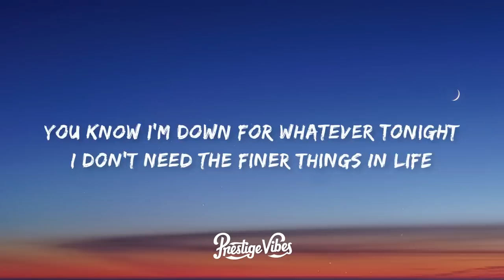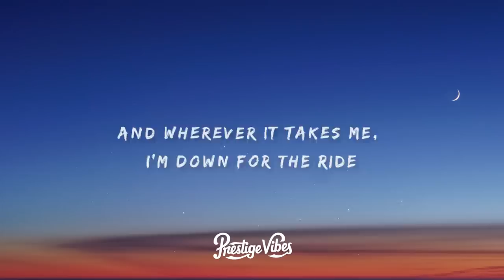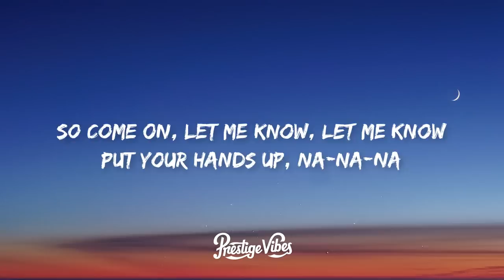David Guetta, Bebe Rexha - I'm good (Blue) | I'm good, yeah, I'm feelin' alright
🎤 Lyrics: David Guetta, Bebe Rexha - I'm good (Blue)

[Drop]
I'm good
Good
I'm good